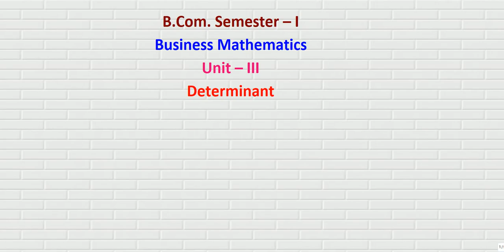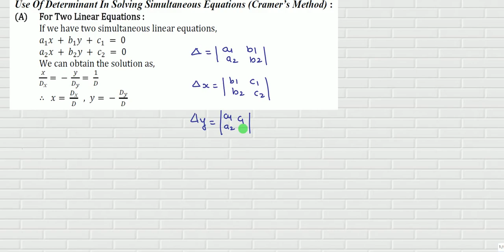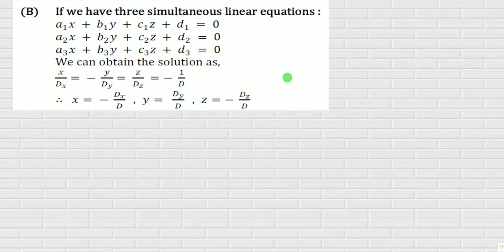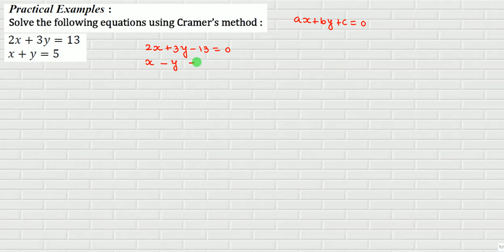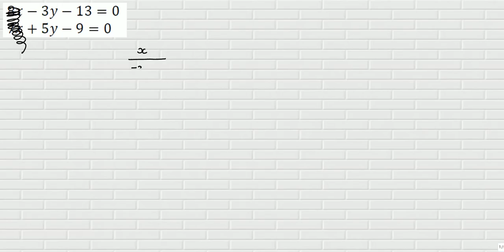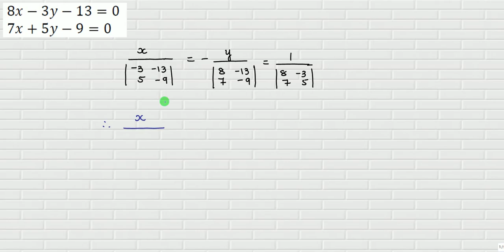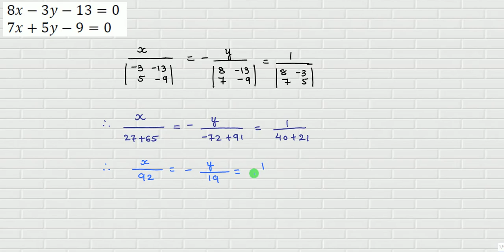Determinant || Part - 2 || Cramer's Rule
B.Com. Semester - 1 || Business Mathematics || Unit - 3 || Determinant || Part - 2 || Cramer's Rule - 1 ||